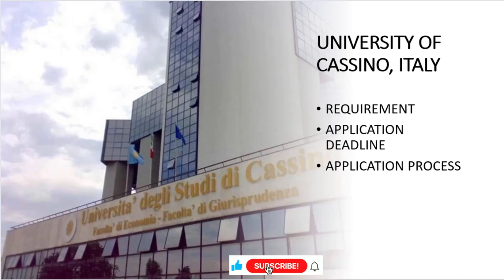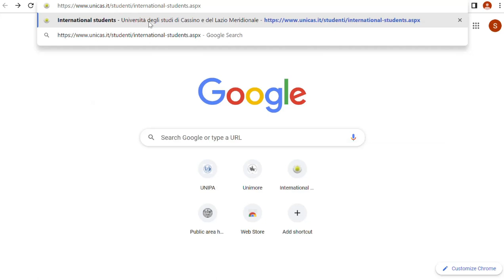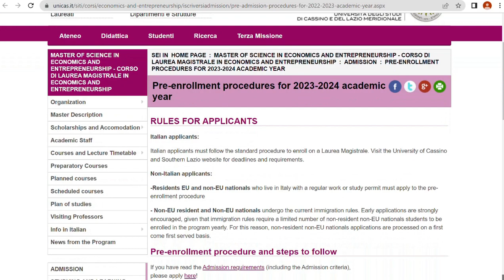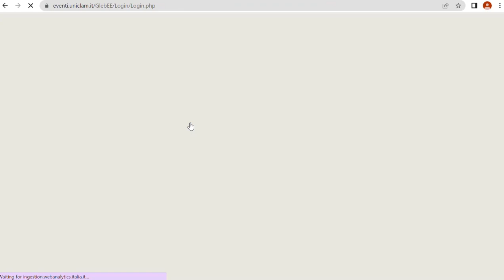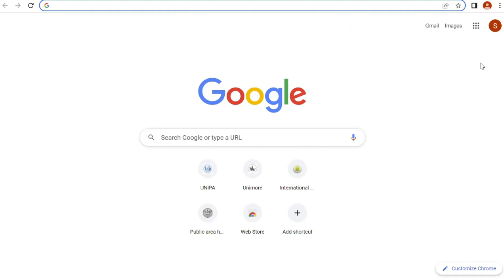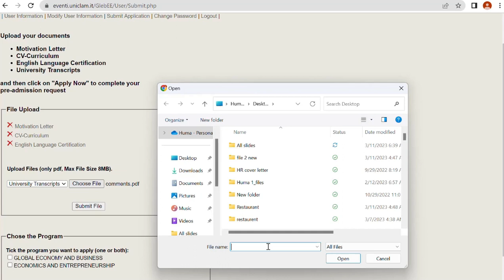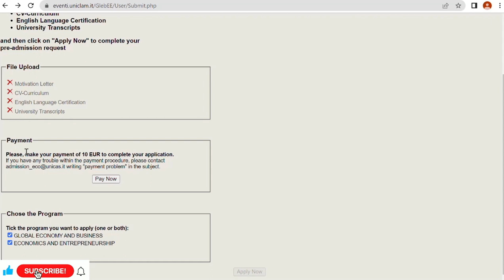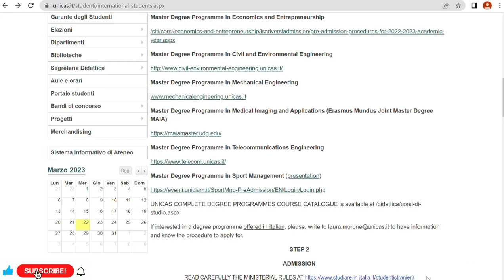UNIVERSITY OF CASSINO/ Requirements/ Deadline/ Application Process 2023-2024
In this video, I have explained the admission process to apply at the University of Cassino. I have explained the complete application process so that you can easily fill out your admission application without making any mistakes. I hope you will find this video helpful.